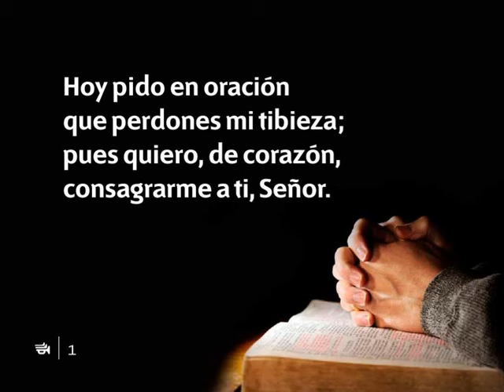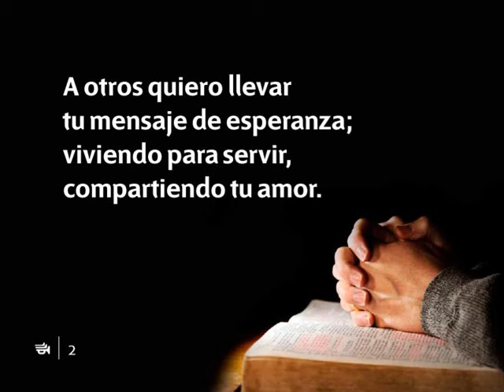Himno 279 Transfórmame a tu imagen Nuevo Himnario Adventista